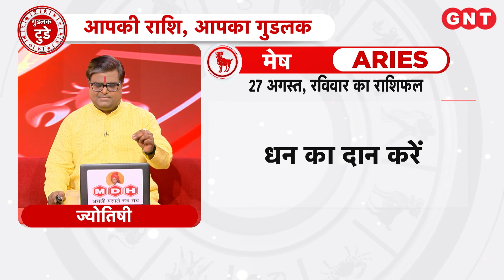Aaj Ka Rashifal 27 अगस्त 2023: सभी राशियों के लिए कैसा रहेगा आज का दिन | Horoscope Today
Daily Horoscope 27 अगस्त 2023: इस वीडियो में ज्योतिष शैलेन्द्र पांडेय बता रहे हैं कि तुला राशि के लोगों को आर्थिक रूप से लाभ होगा. छोटी यात्रा हो सकती है. धनु राशि के लोगों को महत्वपूर्ण काम बन जायेगा. करियर में नये अवसर मिलेंगे. कुंभ राशि के लोगों का रुका हुआ धन प्राप्त होगा. करियर में सफलता के योग हैं. मीन राशि के जातकों की करियर की समस्या हल होगी. धन प्राप्ति के योग हैं. जानिए बाकी राशियों के लिए कैसा रहेगा आज का दिन.